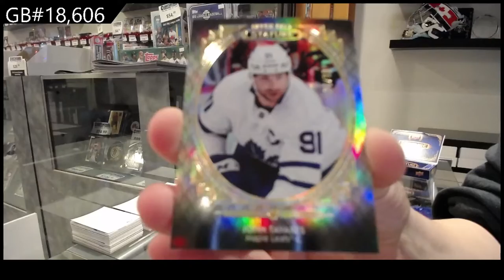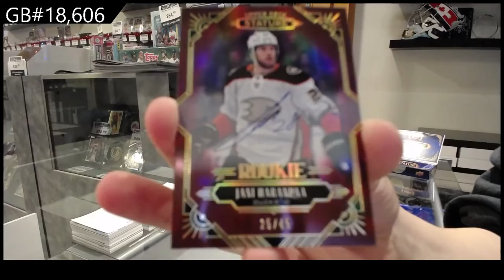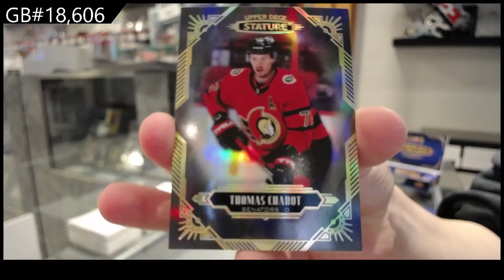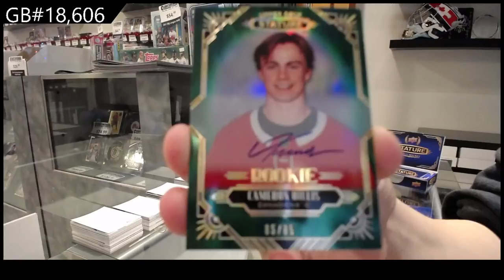20-21 Upper Deck Stature Hockey 2 Box Break - CNC #18,606